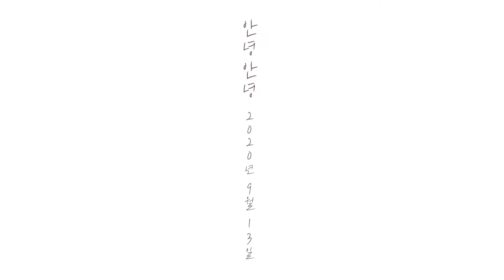[엠와이뮤직]위아영(WeAreYoung)_Concert '안녕안녕' Ending